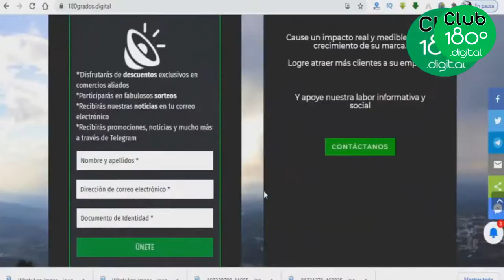Una familia calarqueña, la primera ganadora en el Club 180 Grados. Afíliate GRATIS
Ganar con el Club180Grados es muy fácil. Solo debes afiliarte GRATIS y ya estarás participando en nuestros fabulosos sorteos.
Además recibirás beneficios como descuentos y promociones en nuestros comercios socios.

Esta vez los ganadores fueron una familia calarqueña que pudo disfrutar de una comida familiar en @madremontepicniccafebar en Pueblo Tapao.

Anímate, afíliate a través del formulario que encontrarás al final de cada artículo de la web: